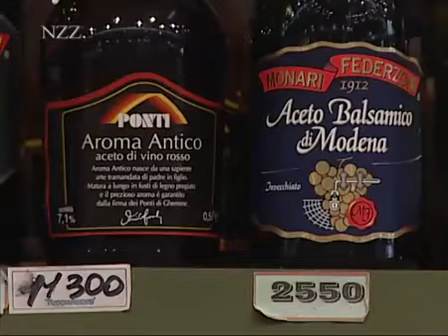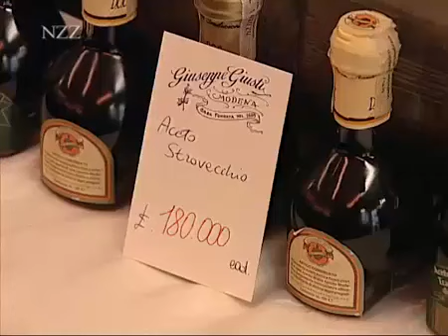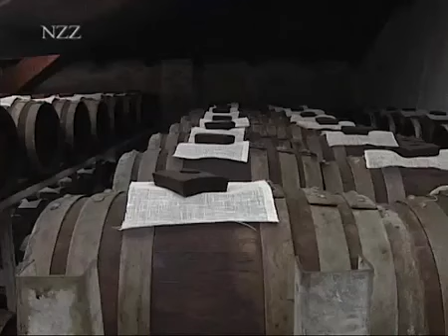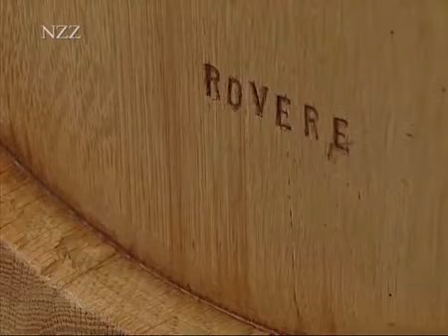Aceto Balsamico di Modena - Herstellung des italienischen Essigs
Die Modeneser sind stolz auf ihren Essig, dessen Ursprung weit ins erste Jahrtausend nach Christus zurück reicht und der schon im Mittelalter teurer war als Safran und heute – in den besten Qualitäten – so viel kostet wie Kaviar, beste Trüffel oder sehr alter Cognac.

Wer einen traditionellen Aceto machen will, braucht ganz spezielle Fässer, einen gut gelüfteten Estrich und vor allem viel Zeit und Geduld. Die Basis des «Aceto Balsamico tradizionale», wie er in der Acetaia von Bruno Fabbi gepflegt wird, ist der Traubenmost aus der Trebbiano-Traube, der langsam eingekocht wird. Danach lagert er über Jahre in verschiedenen Holzfässern und wird in einem regelmässigen Turnus von Fass zu Fass umgefüllt. Dieser Ablauf – von Fass zum nächst älteren Fass – macht die Tradition des klassischen Aceto aus, ob für den Verkauf wie bei Fabbi oder nur für den eigenen Familiengebrauch